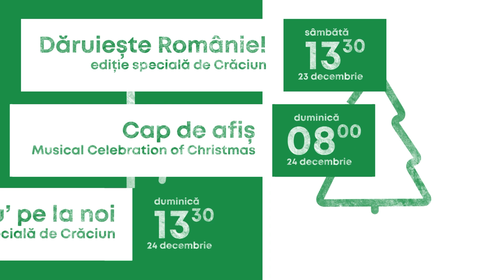Programe speciale de Crăciun la TVR3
Ediţii speciale ale îndrăgitelor programe ale postului, dar şi transmisiuni directe ale slujbelor religioase, concerte şi evenimente tematice pot fi urmărite în zilele din preajma Crăciunului la TVR3.

Crăciun fericit!